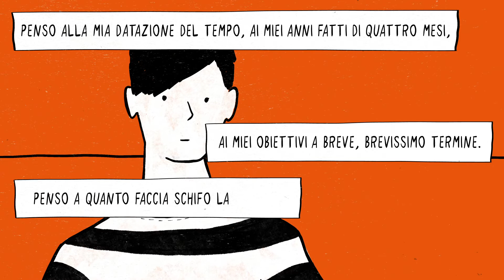Matteo Losa, "Un altro giorno insieme"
Dedicato a chi, nonostante tutto, non ha mai mollato...
Mi chiamo Matteo Losa, sono uno scrittore e fotografo
milanese e sin da ragazzo il mio sogno più grande è sempre
stato quello di diventare uno scrittore professionista.
Uno scrittore di romanzi.
Quando parti in mare aperto a inseguire il tuo sogno,
però, spesso la vita gonfia le tue vele, trascinandoti lontano
dalla rotta che ti sei prefisso. La vita ti spinge al largo senza
che tu ci possa fare alcunché. La vita ti mette di fronte
una tempesta dopo l’altra tanto che alla fine, quando intravedi
in lontananza il più esile raggio di sole, sei così felice
che nemmeno ricordi verso cosa stavi navigando.
Ringrazi solo di essere ancora vivo.
 Così è accaduto a me.
Ho affrontato operazioni, chemio, tac, ho studiato, sofferto,
scritto, letto, riscritto e riletto. Ho nuotato in mezzo
al mare di squali del giornalismo fino a non farcela più,
ho immaginato il modo migliore di presentarmi al mondo
e sono sbocciato con le mie fiabe, prima su carta, poi
anche su tela.
 Navigavo sereno avendo persino scordato il motivo per
cui mi ero messo in mare, eppure.
 Eppure a volte anche abbandonando la rotta iniziale si
raggiunge la meta.
 Ed eccomi.
 Eccovi a leggere il mio primo romanzo, eccovi a leggere "
Un altro giorno insieme".

Booktrailer di "Un altro giorno insieme" di Matteo Losa
Creazione e regia di Alessandro Freno.